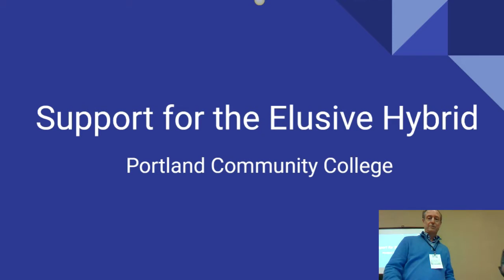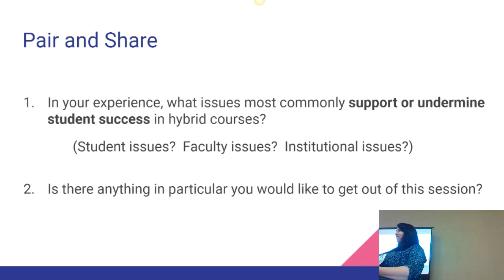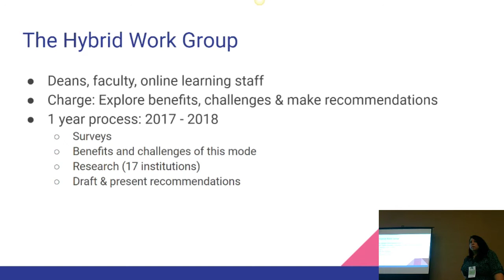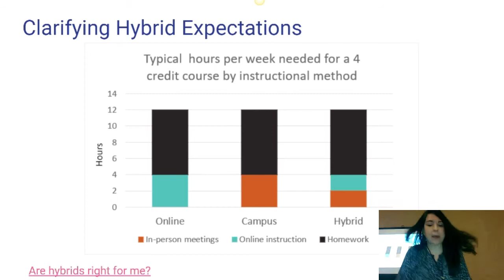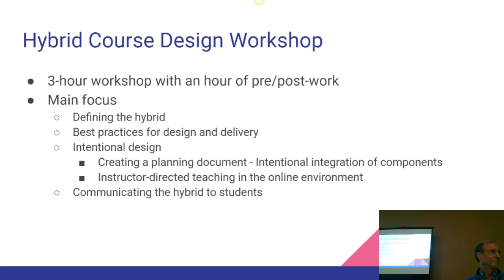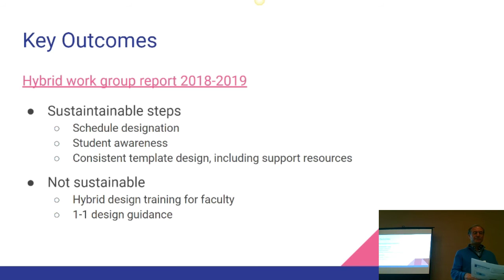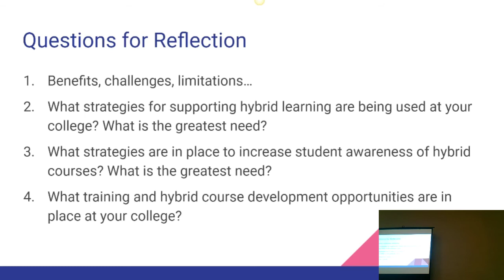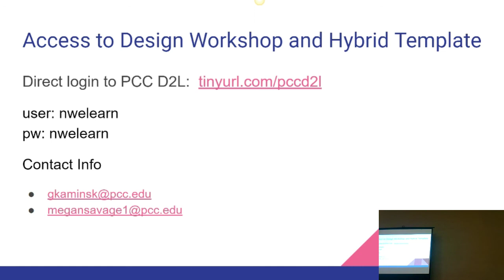Support for the Elusive Hybrid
Presenters: Megan Savage & Greg Kaminski
Date: Friday, October 18 • 10:00am - 11:00am

Hybrid learning is supported to various degrees and in a variety of ways at our institutions of higher learning. The road to supporting hybrids at Portland Community College has been fraught with bumps, detours and occasional dead ends, but positive steps have been taken in the past couple of years to firm up the foundation for this instructional mode. Come learn about the journey PCC has taken in the quest to support hybrids, and strategies that are helping to move this instructional mode into the mainstream. Share what has worked at your own college as well.

Outcomes
• Identify strategies for supporting hybrid learning from both faculty and student perspectives.
• Identify effective training and hybrid course development strategies.
• Identify ways to communicate awareness of hybrid courses to students.